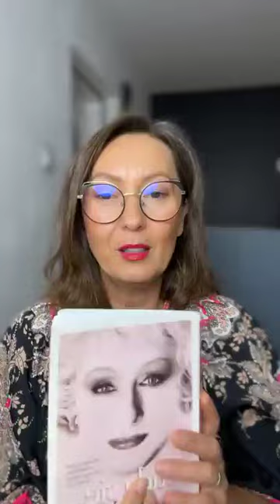Książka Mary Kay Cuda sie zdarzają cz. 14